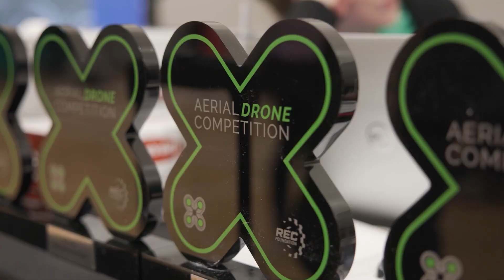Points & Plates | 21417A ROBOKAUZ | Q144 NE WI VRC Showdown Signature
Get inside this mic'd up match with 21417A ROBOKAUZ in Q144 at the NE Wisconsin VRC Showdown Signature Event! Q144 was an epic match up as ROBOKAUZ battles for a high seed. Hear the pre-match convo including their strategy, thoughts on the WNA, FCA and Broth alliances and how close this match was after a failed climb and auto bonus on Points & Plates

0:00 Pre-Match
7:47 Qualification 144
10:30 Post-Match